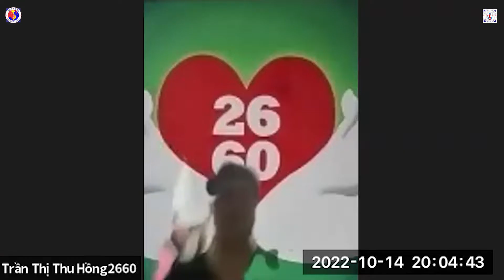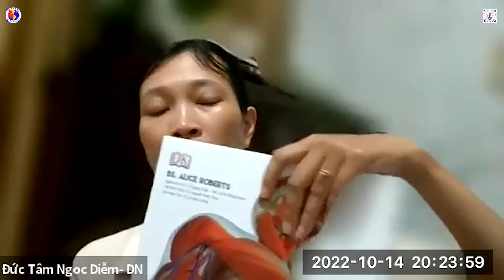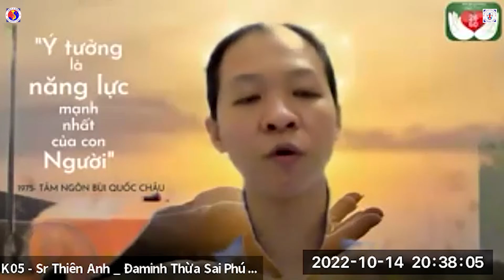Học viên chia sẻ về việc ứng dụng HUYỀN CÔNG với thầy tổ Bùi Quốc Châu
Hội Quán Diện Chẩn Bùi Quốc Châu
Là cơ sở đại diện của GS TSKH Bùi Quốc Châu tại miền Bắc.
🏨 Địa chỉ: Số 1 Ngõ 95 Giang Văn Minh - Ba Đình - Hà Nội.
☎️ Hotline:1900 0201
HÃY ĐỂ LẠI THẮC MẮC CỦA BẠN Ở KHUNG BÌNH LUẬN, HỘI QUÁN DIỆN CHẨN SẼ GIẢI ĐÁP TRONG 24 GIỜ.